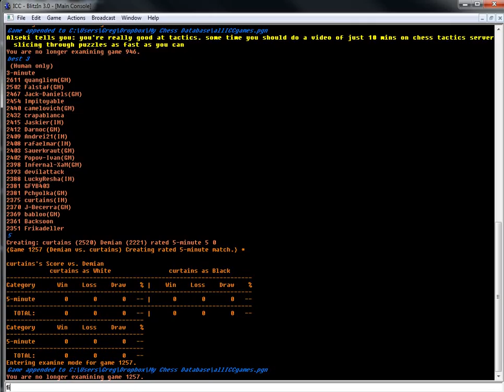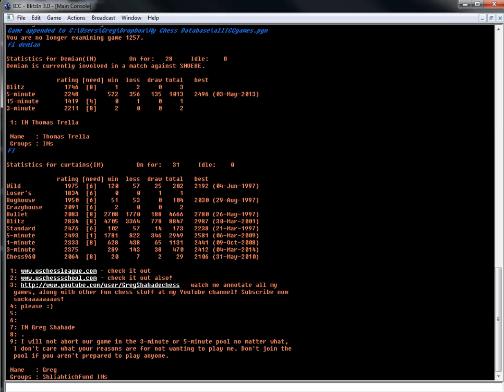5 minute chess #222: IM Thomas Trella vs IM Greg Shahade